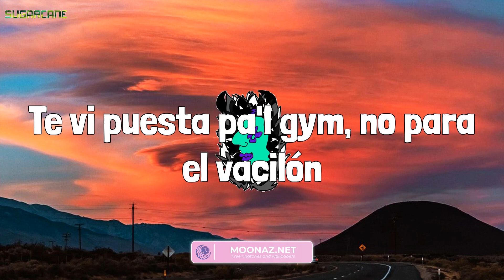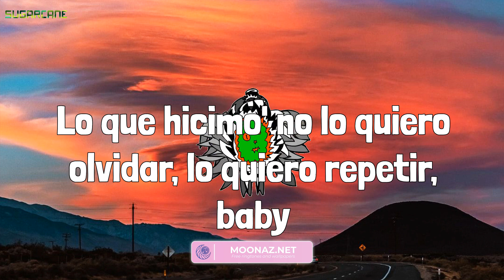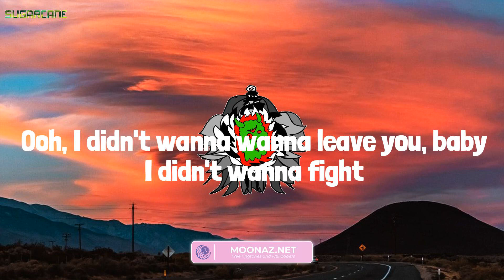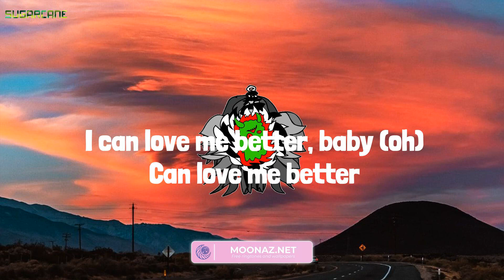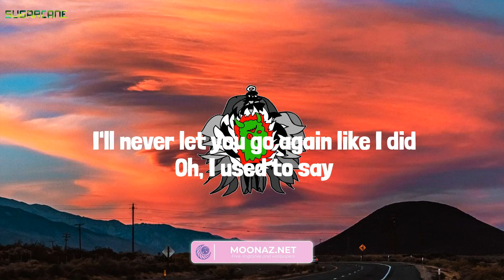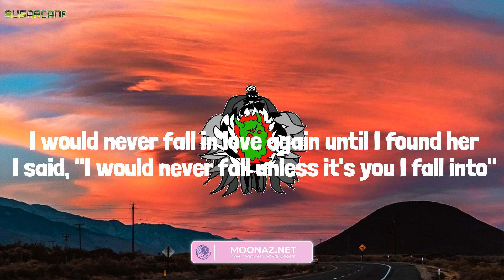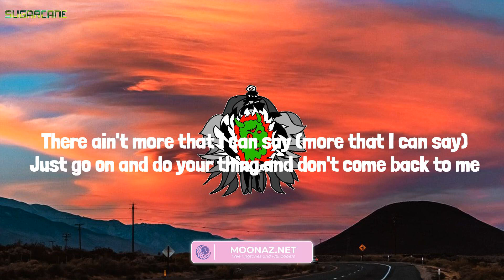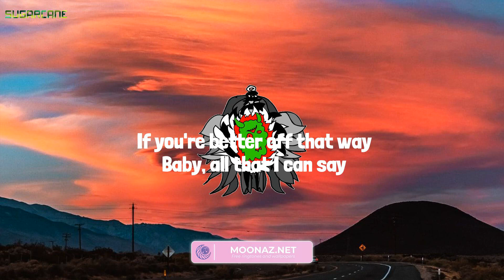Ozuna - Hey Mor (Lyrics) Mix| Miley Cyrus,Stephen Sanchez,Metro Boomin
Lyrics:
Cualquiera peca
Woh
Woh